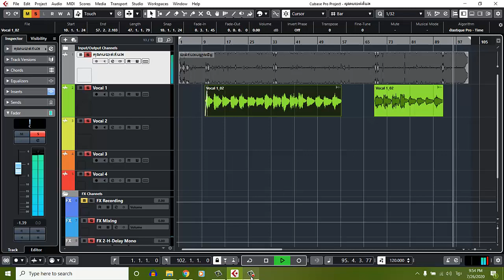Cover បាត់ដំបងបណ្ដូលចិត្ត - Cover Battam Bong Bon Dol Chet [ Home Khmer Karaoke ]